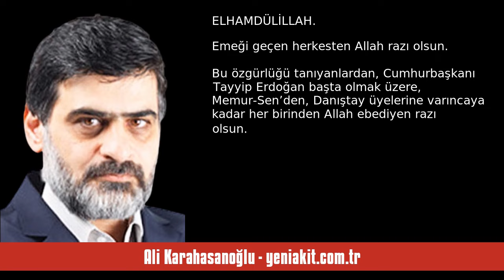ALİ KARAHASANOĞLU: BÜLENT KAYA’YA, İHL’Lİ SAVCININ KATİLLERİNİ SAVUNMAK MI ... - SESLİ MAKALE DİNLE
Ali Karahasanoğlu - yeniakit.com.tr - Bülent Kaya’ya, İHL’li savcının katillerini savunmak mı düştü! - 2 Şubat 2024 tarihli yazısının seslendirmesi

"Kibarca anlatıyoruz..

Nezaketli davranmaya çalışıyoruz..

Kaba bir söz sarfetmemeye gayret ediyoruz..

Kırıcı olmayalım, güzel sözlerle meramımızı anlatalım diyoruz..

Özellikle de, dindar kimliği ön plana çıkan insanlar için, bu hassasiyetimizi azami ölçüde yerine getirmeye çalışıyoruz..

Ama bizim bu yaklaşımımızı anlamak nerde?

Hassasiyetimizi kavrayıp, hırçınlıklarını frenlemek nerde?

İçine düştükleri bataklığın kendilerini daha aşağılara çektiğinin farkında olmaksızın..

Her geçen gün da. "